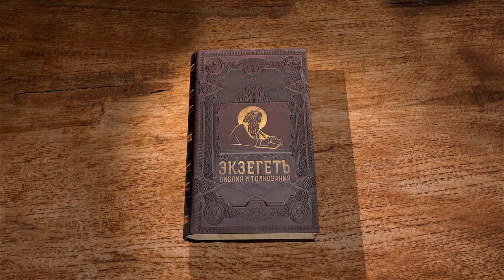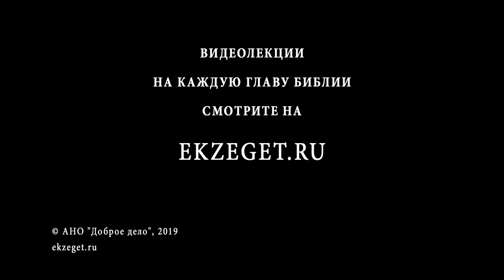Псалтирь. Псалом 92. Протоиерей Олег Стеняев. Библия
Псалом 92 в день предсубботний, когда населена земля, о воцарении Господнем. Также употребляется как антифон. От какой опасности Господь защищает вселенную? Давид сравнивает силу гласа Божия с шумом морским и находит, что она несравненно больше. Почему выбрано именно такое сравнение? Псалмопевец утверждает истинность откровений Божиих и святость дома Его.